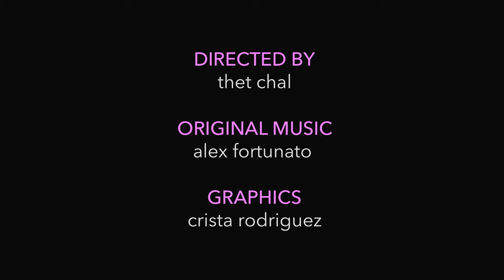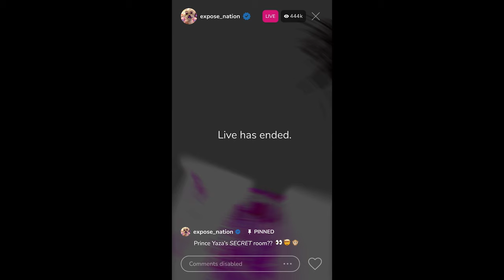Get Ready With Prince Yaza | VUGUE (CalArts 2023)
My second year film at CalArts!! Had a lot of fun making this one and I would like to thank a few people for helping me. Huge thank you to Alex Fortunato for working with me again on the amazing music and sound design. Thanks to my voice actors Steven Myat and Anya Butler for breathing life into these characters! This project was so fun to work on and I hope you enjoy watching it!